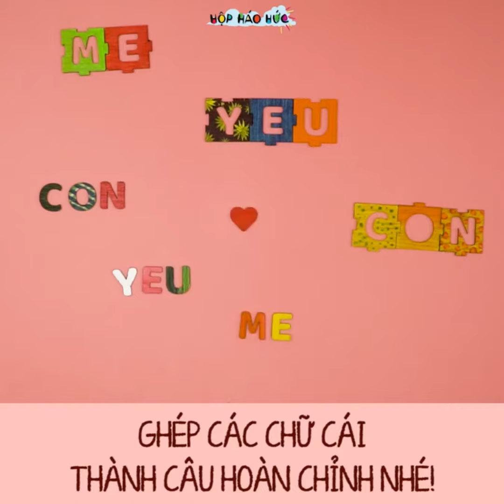[Hộp Háo Hức] TRÒ CHƠI TÔ MÀU BẢNG CHỮ CÁI VUI NHỘN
Hộp Háo Hức - Hộp sách và đồ chơi giáo dục giao hàng tháng